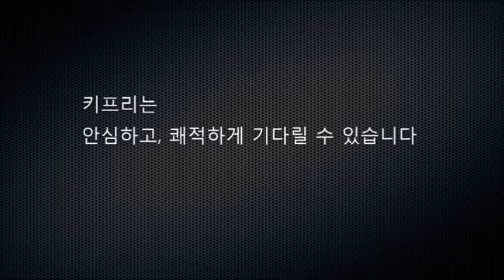액티언스포츠 휴게소 노약자 반려견이 위험에 처할 수 있어요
고속도로 휴게소에서 자동차에 방치된 어린이, 반려견이 위험에 처할 수 있습니다.

실외 주차시 창문을 조금 열어 놓으면 차량내부 온도와 대시보드 온도는 5도, 6도가 내려가며 전면 유리창에 햇빛 가리개로 덮으면 대시보드의 온도는 20도, 실내온도는 2도가 내려갑니다. 하지만 이것 만으로 차내에 방치된 노약자, 반려견이 위험에서 벗어날 수 있다고 할 수 없습니다.

차문을 잠그기 전에 확인하세요! 하지만 어쩔 수 없는 경우라면 키프리를 터치하세요. 키프리로 터치하면 시동이 걸린상태에서 문을 잠글 수 있어 안심하고, 쾌적합니다.
키프리는 2010년부터 일본을 시작으로 미국, 캐나다, 러시아, 그리스 등 전세계로 수출하는 키프리제품입니다. KBS, SBS, MBN, Arirang TV, XTM 더벙커에 소개된 제품으로 높은 신뢰성을 자랑합니다.